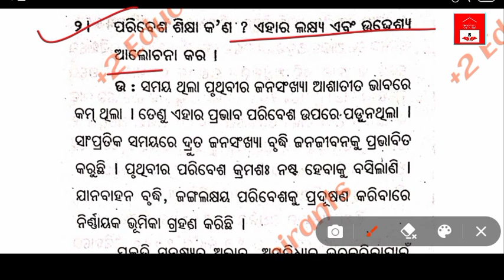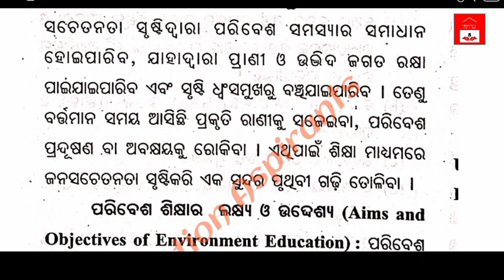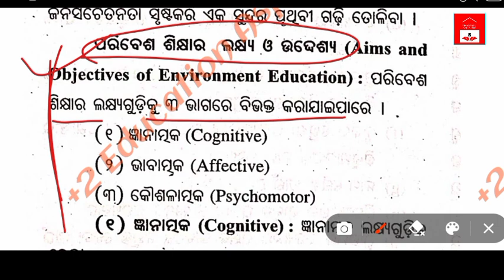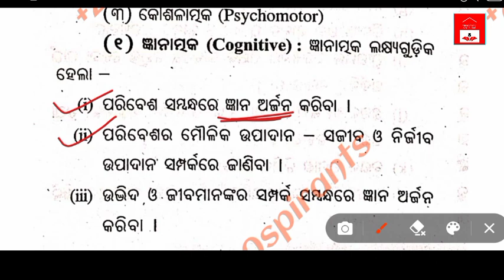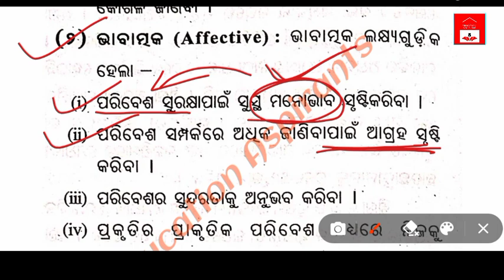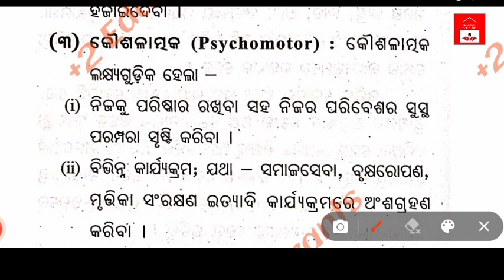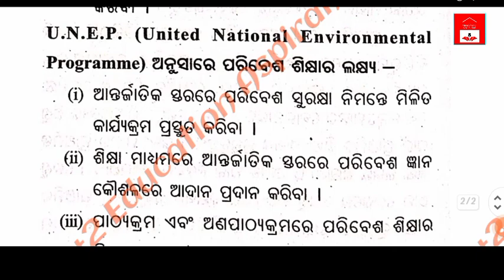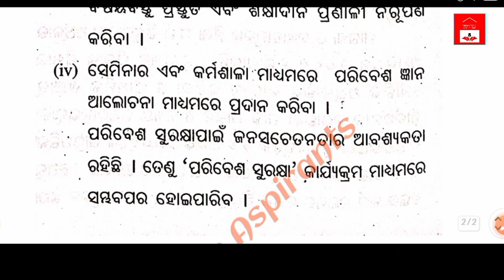Education | ପରିବେଶ ଶିକ୍ଷାର ଲକ୍ଷ୍ୟଗୁଡ଼ିକ ବର୍ଣ୍ଣନା କର | Education, imp. Long question | +2 2ndyr(Arts)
2024,ପରିବେଶ ଶିକ୍ଷାର ଲକ୍ଷ୍ୟଗୁଡ଼ିକ ବର୍ଣ୍ଣନା କର || Education, imp. Long question // +2 2ndyr(Arts)
# ପରିବେଶଶିକ୍ଷାରଲକ୍ଷ୍ୟ
Hello students, this channel provides you all sorts of preparing strategies regarding chse board exam . Mostly in Arts Subjects i.e English, MIL, Odia Optional, Education, History, Political Science, Economics etc.